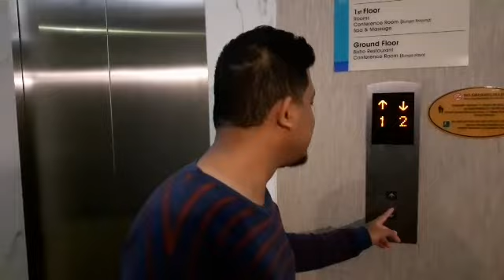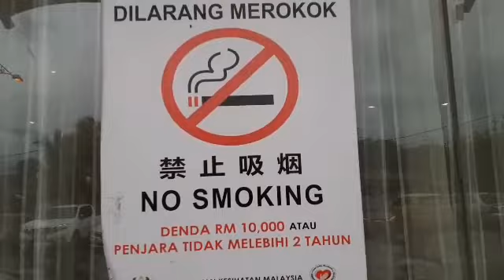Pagi2 dah memungko zul ni..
Paradise spa hotel pd